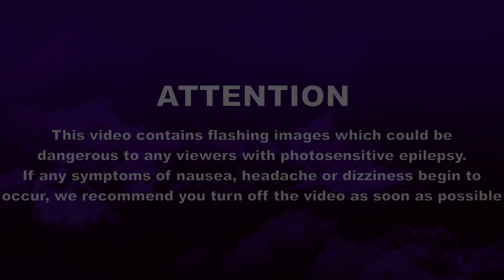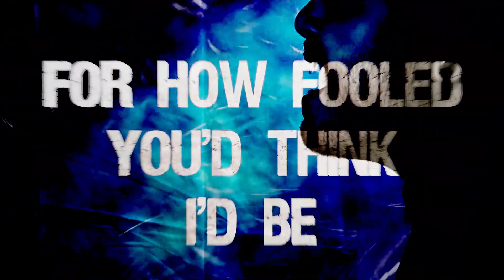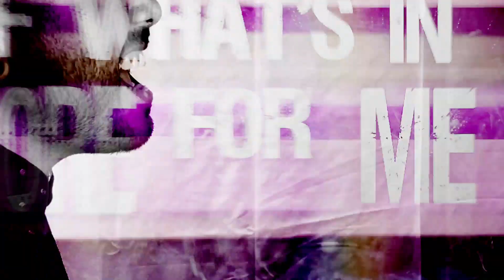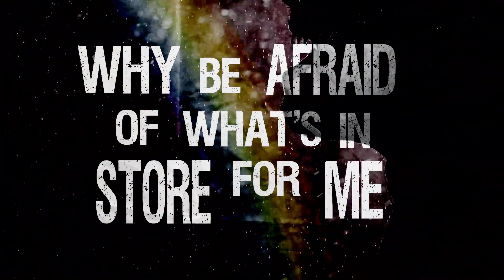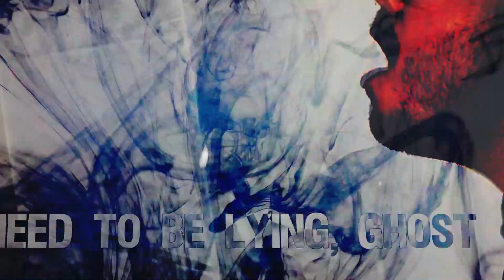Aviarist - "Sticks and Stones" Official Lyric Video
- Aviarist - "Sticks & Stones" - Like this video? Come see thousands more at the Net's largest, uncensored, completely d.i.y. music video site, KrankTV.com! We've got News, Games, Contests and the stuff that we can't show on YouTube!

Artist city, country: Corpus Christi, Texas, U.S.A.

Artist Biography: Aviarist is a post-hardcore/metalcore band from South Texas. Formed in early 2016, the band consists of aspiring musicians looking to reach their audience with heavy/bouncy guitar riffs, soulful singing and powerful screams.

Song Lyrics: Pull the cords off the training wheels and now you think you’re God
So foolish baby but the bite couldn’t even hold her tongue
You fall from ashes with the cross stuck in your gums
Now gaze upon the era that your mother hid you from

We’re unforgiving
You’re crawling through the slumps

Snapping your finger proof to setting the match
Matching fuel to the blaze incinerating, torching your past
Riding along with stolen heart's hardly beat
Hide behind your shades for how fooled you'd think I'd be

Why be afraid of what's in store for me
Waiting for the day illuminati shows their banished face
I know you're planting seeds
I know you're full of greed
Don't be the hypocrite
Don't be the monument
I won't be defeated.

Now we’re back in the fold
The bottom of the barrel
Is where you feel at home
Your mind is senseless, so precious and weak
I almost feel sorry
For the soul of greed you bleed
Pulling you back and forth
With the memories you hold onto desperately
You’re pushed to the wall with no room to breathe

Waiting for the day illuminati shows there banished face

It felt like being lost at sea
On an adventure souls were meant to be
Differences put aside
With golden clocks and endless time
Where war was never meant to breed
And vicious gods, a make believe
But all together now will make our mark breathing life.

Our hearts beat as one no need to be lying ghost